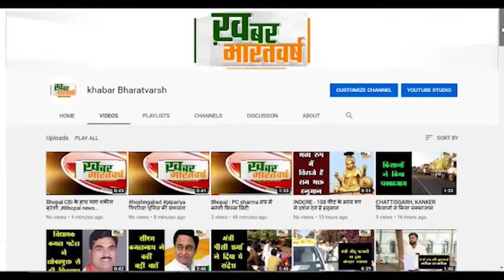चंपावत (उत्तराखंड) : कैबिनेट मंत्री गणेश जोशी का चंपावत दौरा